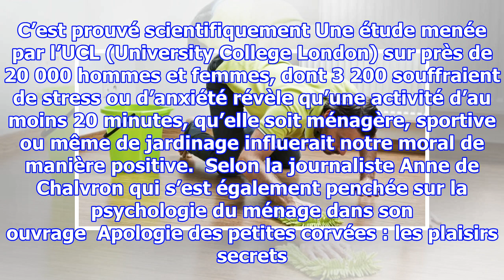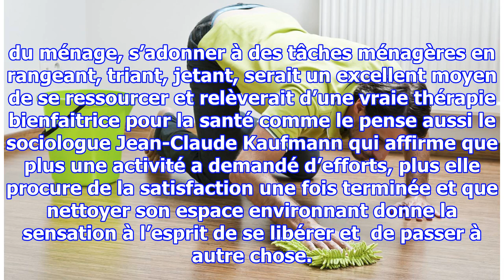Faire le ménage permet de vivre plus longtemps d’après une étude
En effet, nettoyer de fond en comble procurerait un certain apaisement et sentiment de bien-être. Cette pratique libère les endorphines tout en permettant de se délester de son irritabilité et de ses idées noires. Inconsciemment, le fait de nettoyer autour de soi, nous nettoierait psychiquement et d...